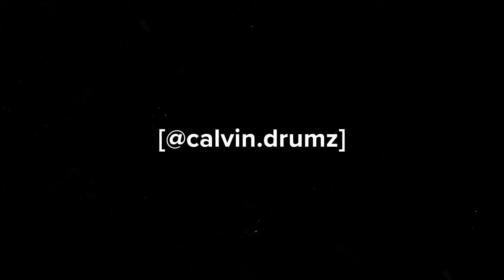[WGI 2024] In the Lot with George Mason University - East Coast Power Regional - Tom's River, NJ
Watch George Mason University drumline (Mean Green!!!) warmup for WGI's 2024 season East Coast Power Regional in Tom's River, NJ. Lot includes the tenor, bass, and snare subsectionals as well as the full battery warmup.

00:00 - Intro
00:08 - Tenor Subsectional
07:08 - Bass Subsectional
08:26 - Snare Subsectional
13:04 - Battery Warmup
22:39 - Ensemble
23:11 - Outro